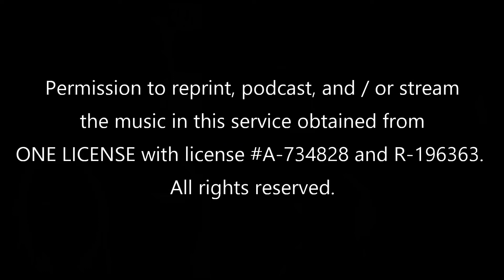If Ye Love Me - 3/7/2021